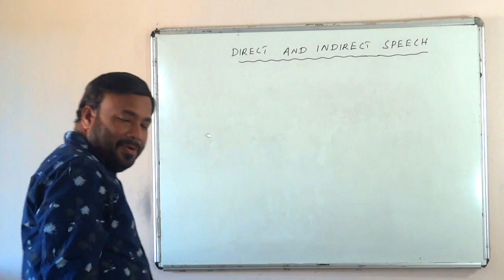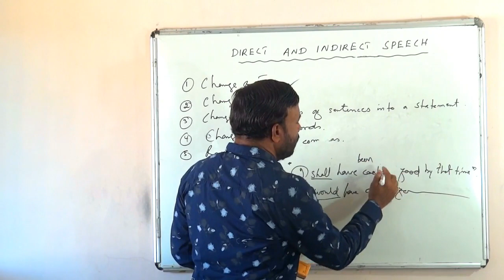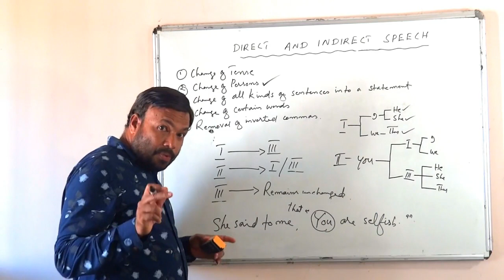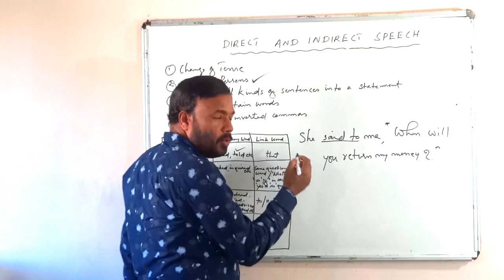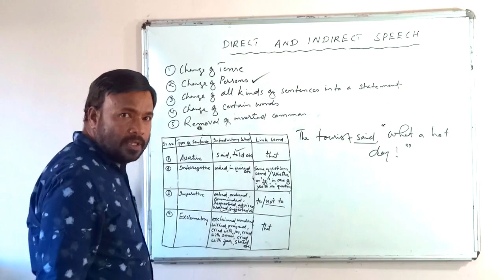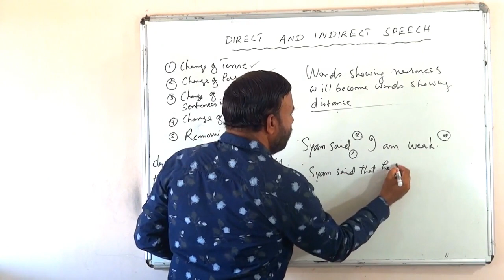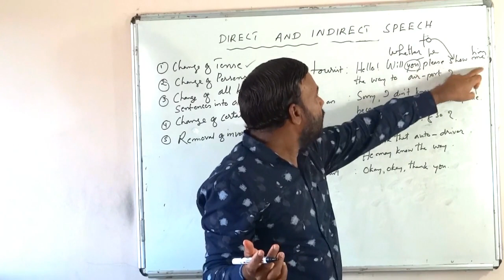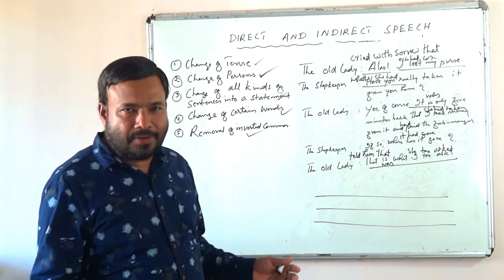DIRECT AND INDIRECT SPEECH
Direct and Indirect Speech - the five rules to be observed while changing a sentence from direct into indirect - how to change command, request, suggestion, advice, warning, question, exclamation etc and how to change dialogues .